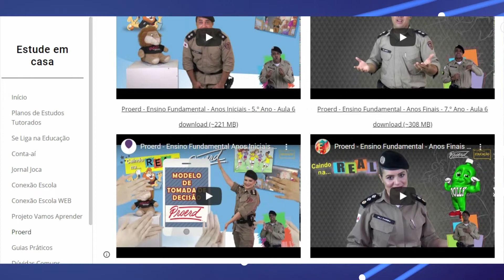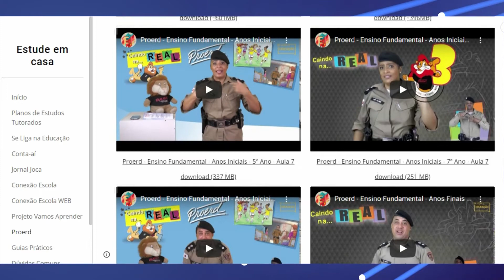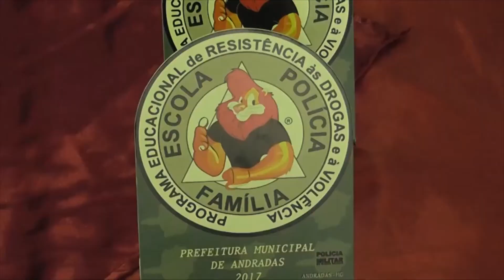PROERD é desenvolvido no sistema on-line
A policia militar desenvolve um trabalho bem interessante que ensina aos estudantes habilidades para a tomada de boas decisões. Devido a pandemia o programa educacional de resistência as drogas está sendo desenvolvido de um modo diferente.